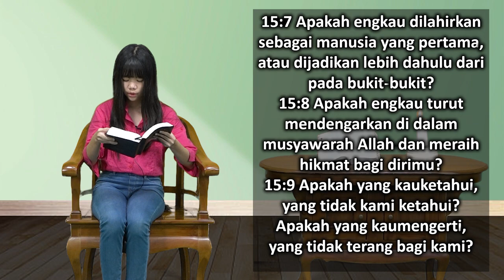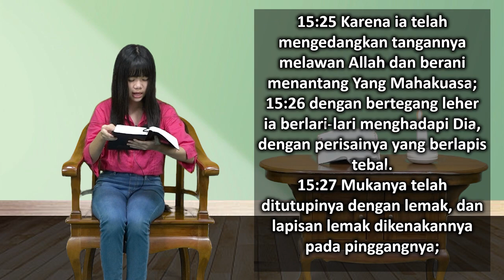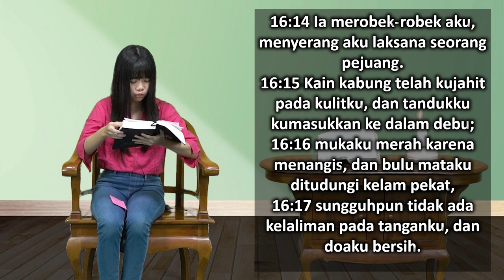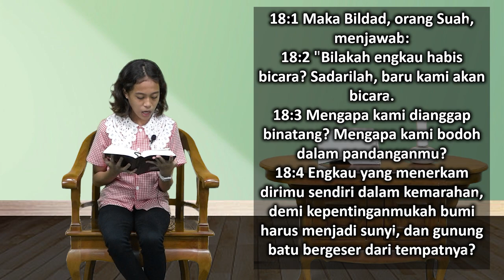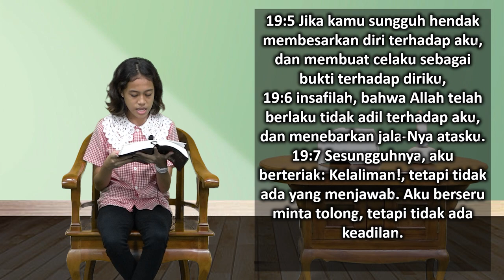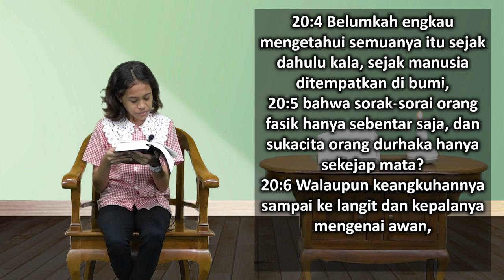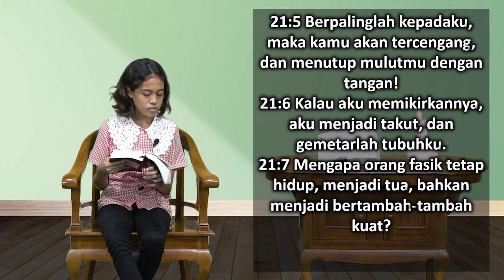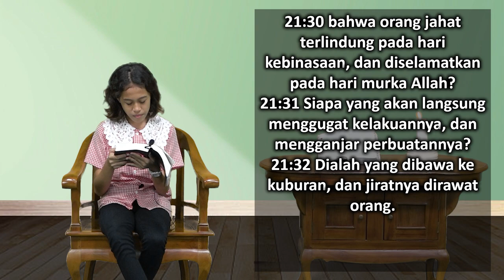Mari Membaca Alkitab | Hari ke 112 | Sabtu, 22 April 2023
Bacaan : Ayub 15:1-21:34
Tema : "Ketika Teman Tidak menolong"